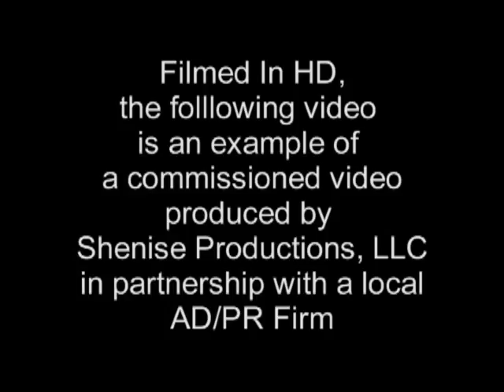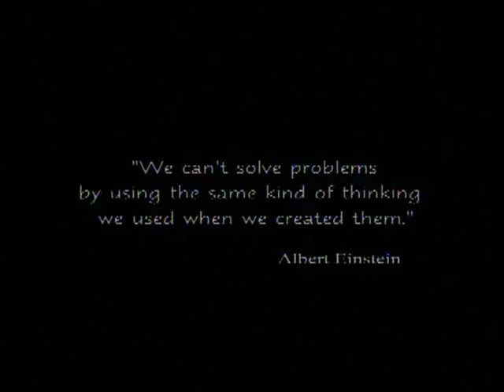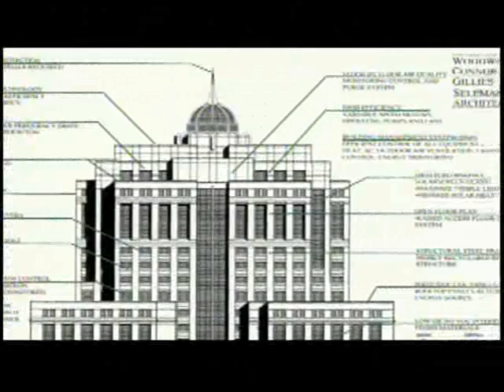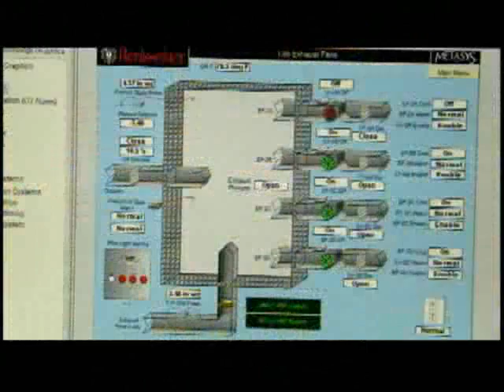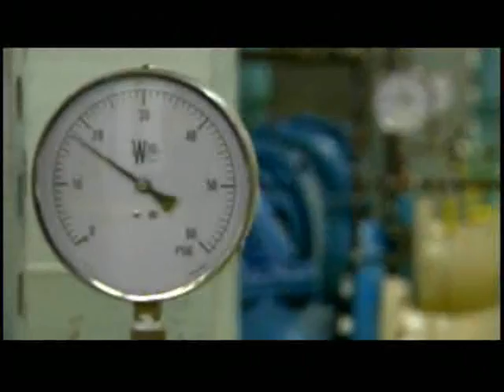High Performance Buildings_512K_Stream.wmv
NYSERDA High Performance, Energy Effecient Buildings